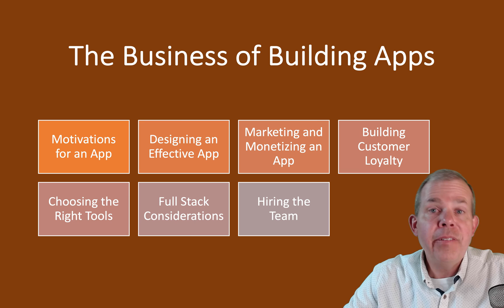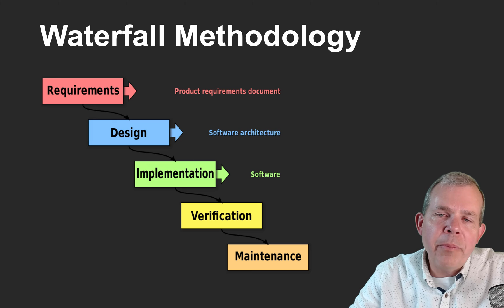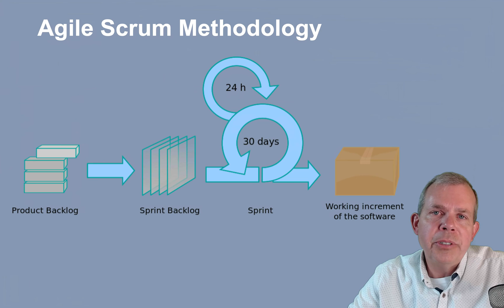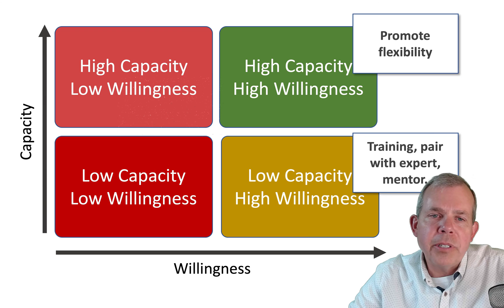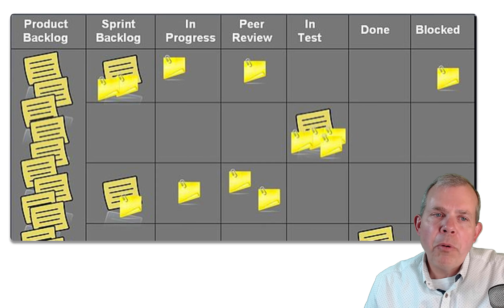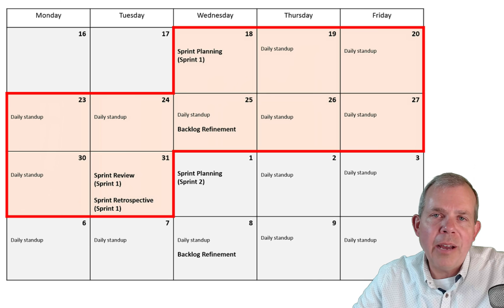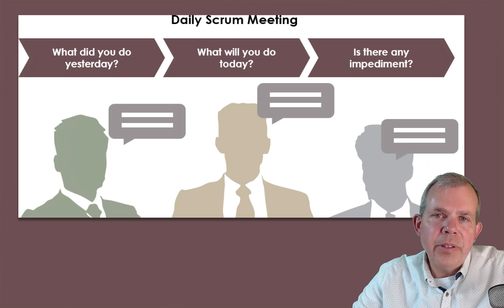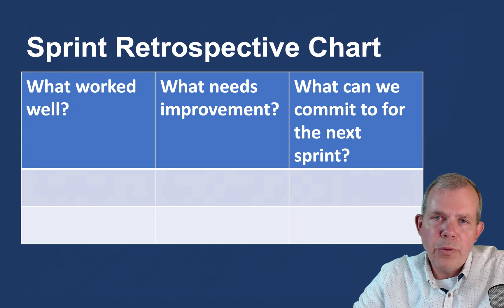How to use Agile Scrum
Principles for running a software development project using agile.

0:00 Course overview
1:30 Agile vs Waterfall
3:05 Iterative development
4:42 Self Organized Teams
5:30 Willingness vs Capacity in an employee
7:35 Co-location team
8:50 Product Backlog
10:12 Sprint Planning Session
10:50 Sprint Backlog
11:10 Sprint
11:50 Product Increment
12:40 Daily Scrum
14:02 Sprint Review
14:55 Sprint Retrospective